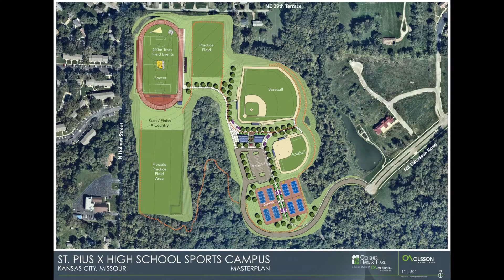SPX Campaign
Thank you to our wonderful community for helping us raise over
$5.1 million for the Warrior Pride Campaign.

If you haven't yet made a donation, please consider a gift to help enhance the SPX experience for our students.

All donations (up to $1 Million) made prior to August 15th
will be matched!